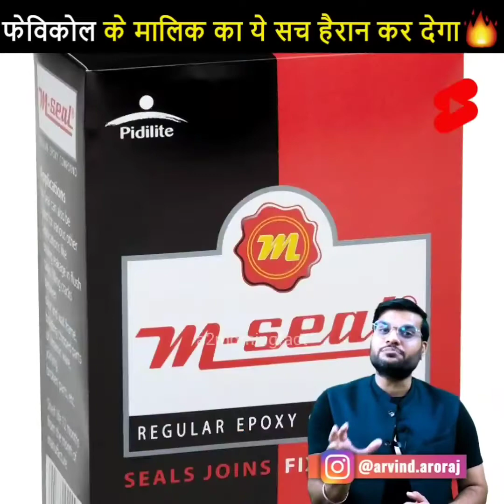AB MILEGA 100 SAAL DOMONOS PIZZA FREE | TOP 5 AMAZING FACTS | BY ARVIND ARORA SIR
HEY GUY AAPKA IS YOUTUBE CHANNEL PAR BAHUT BAHUT SWAGAT HAI
THIS CHANNEL IS FAN PAGE OF ARVIND ARORA SIR
ARVIND ARORA FUNNY MOMEMTS
VIDEO CREDITS:- MOST TALENTED AND YOUNG ARVIND ARORA SIR

12TH CLASS CHEMISTERY BOOK OF A2 SIR
my gear used in videos

5 amazing facts arvind arora,
arvind arora 5 facts
A2 MOTIVATION
A2VIND ARORA SIR
ARVIND ARORA MOTIVATION VIDEO
SHORT OF ARVIND ARORA SIR
ARVIND ARORA MOTIVATION
A2 KE LIONS
A2 KI ARMY
A2 KI ADALAT